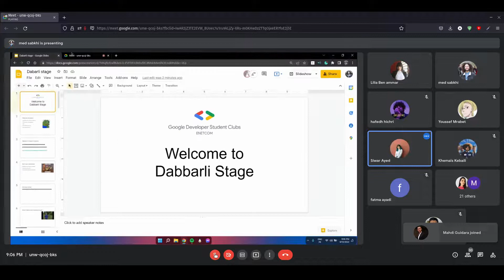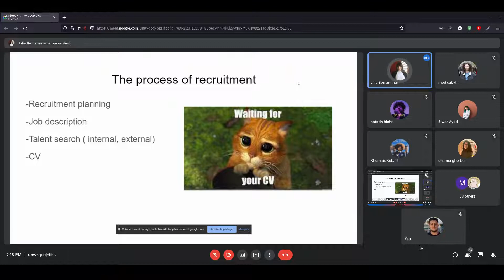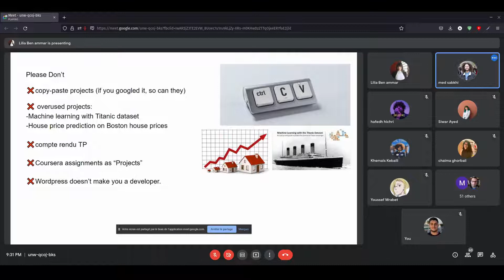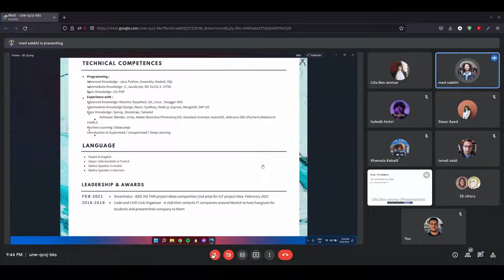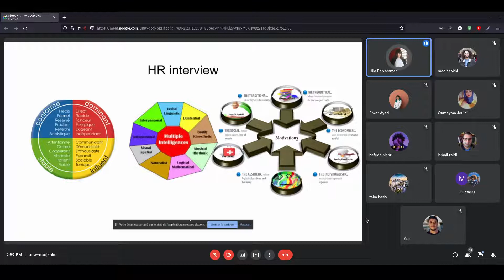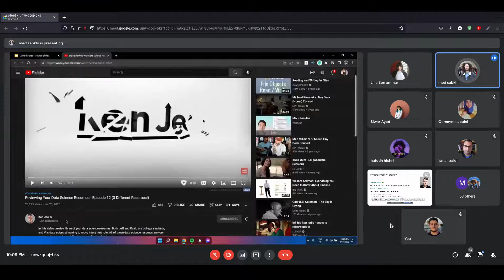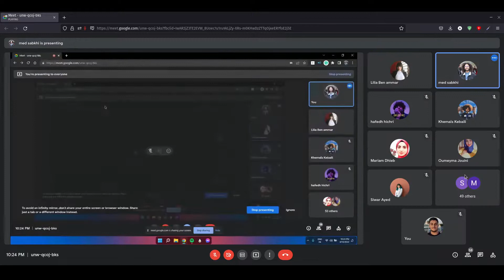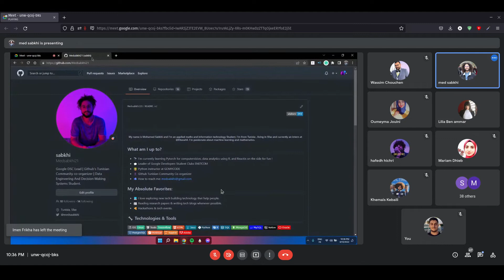Dabbarli Stage Recording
Hello , In this session we tackled the different aspects of how to land an internship as student . we discussed tips and provided good advice and useful resources to prepare for the interviews .